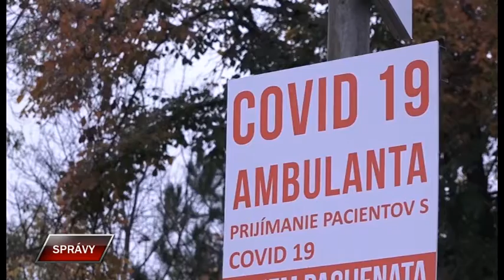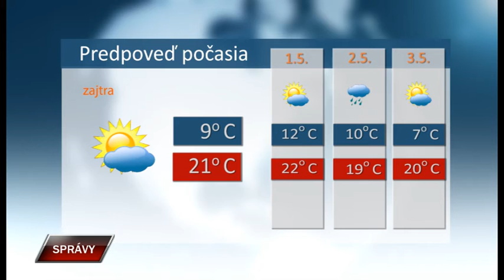Spravy 29 4 2022